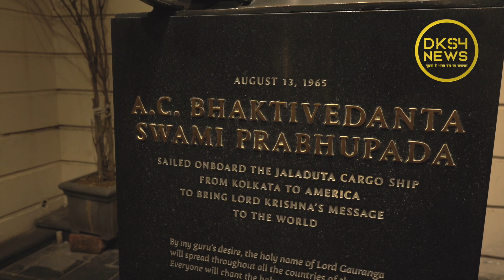ISKCON MANDIR KOLKATA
stay updated with DKS4 news!